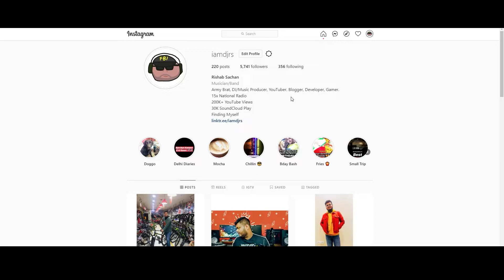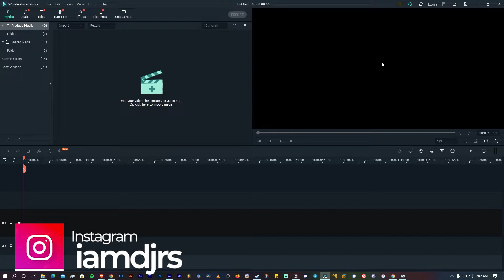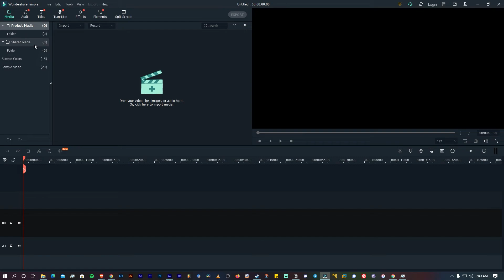Filmora X Interface Explained In Hindi in 2021 | FREE FILMORA COURSE IN HINDI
Filmora Interface Explained  In Hindi in 2021 | FREE FILMORA COURSE IN HINDI